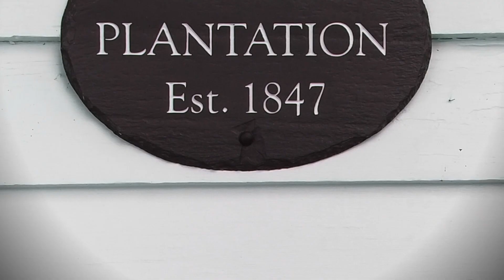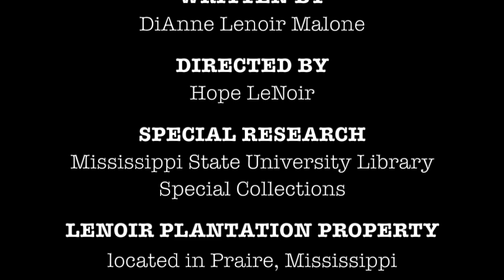The Lenoir Ancestral Project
For a few years now, sisters, Hope Lenoir and DiAnne Malone have been researching family lineage through their mother's father, Hamp Lenoir, Sr.  The Lenoir Ancestral Project started as a curiosity, but as the women learned more and more about their grandfather's people they came closer to discovering the plantation where their set of Lenoir(s) worked as slaves. The records and documents they found at Mississippi State University revealed complexities of the lives of the Lenoir slaves that astounded them both.  This short video is a teaser that shares about 2-minutes of the wealth of information they've found.  As we discover more, we will share.

Accompanying track, "Rosie" is from a collection called, "The Negro Prison's Blues and Songs:  Mississippi and Louisiana State Penitentiaries Prisoners."